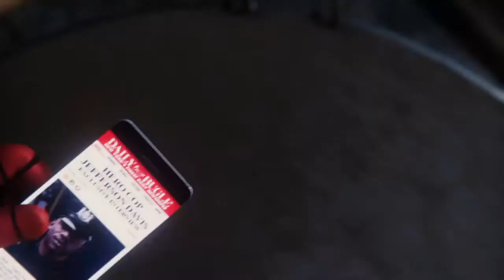WELCOME to my favorite game | MARVEL Spider-Man Gameplay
Use Support a Creator Code: ViPeR